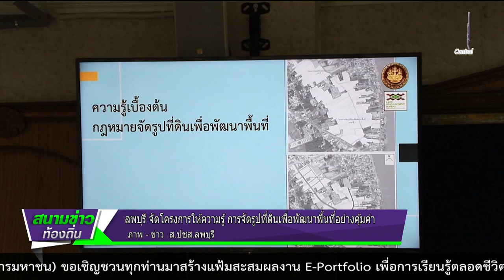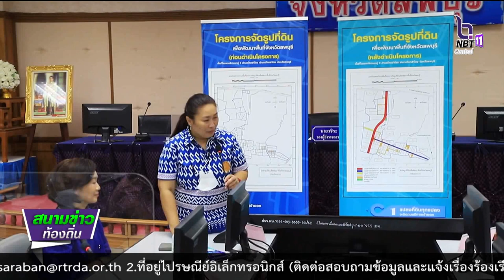660915 จังหวัดลพบุรี จัดโครงการให้ความรู้ การจัดรูปที่ดินเพื่อพัฒนาพื้นที่อย่างคุ้มค่า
สำนักงานโยธาธิการและผังเมืองจังหวัดลพบุรี จัดโครงการให้ความรู้เรื่อง "การจัดรูปที่ดินเพื่อพัฒนาพื้นที่จังหวัดลพบุรี" เพื่อให้ใช้ประโยชน์ที่ดินอย่างคุ้มค่าเพิ่มมูลค่าให้กับที่ดิน